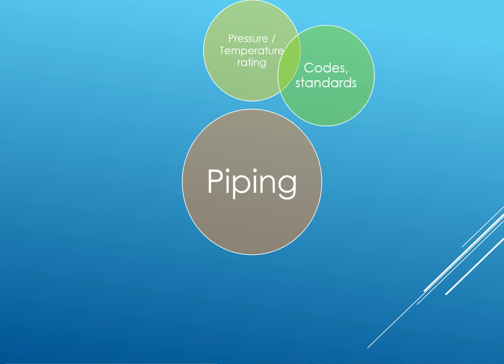Welcome : Piping Fundamentals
This Video is an introduction to the Piping fundamental Course , This Course will be uploaded as Sections to this play list